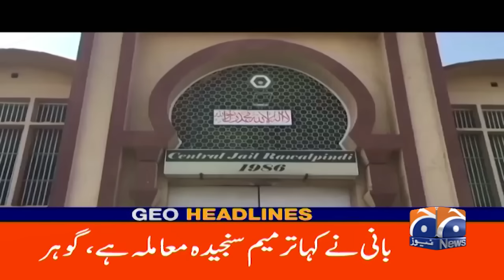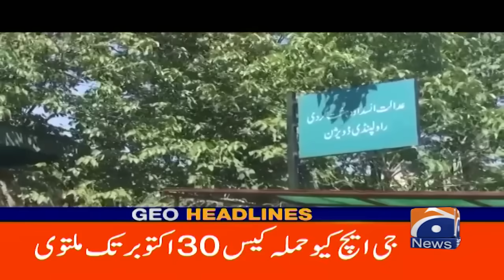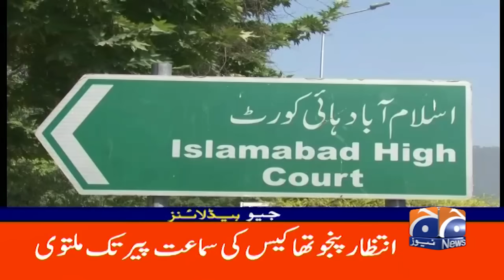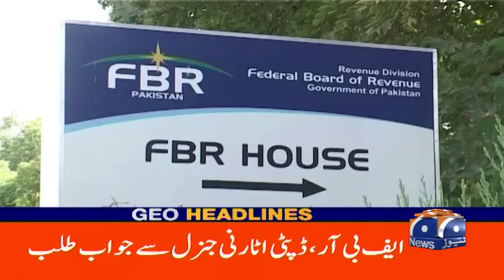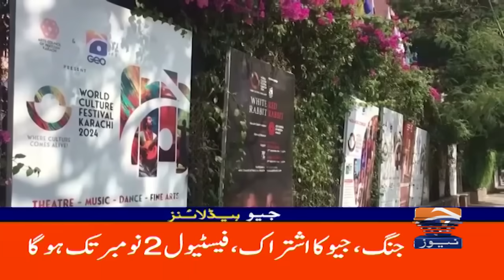Imran Khan's statement - Adiala Jail | Geo News 6 PM Headlines (19 Oct 24)